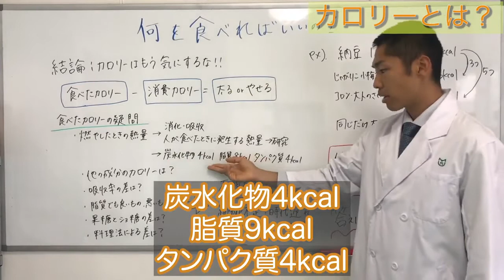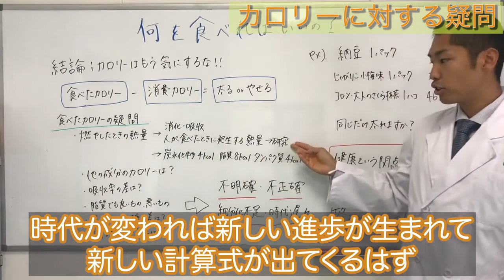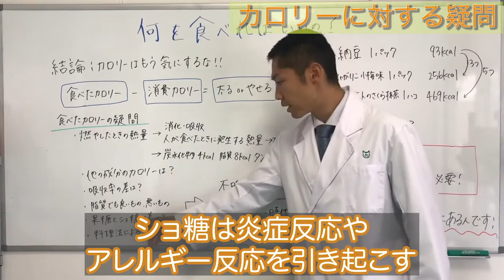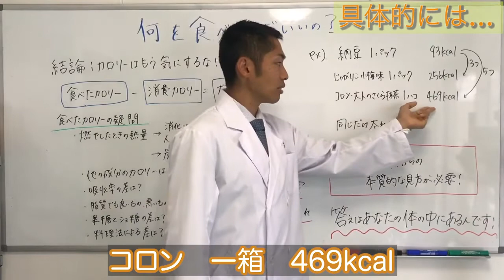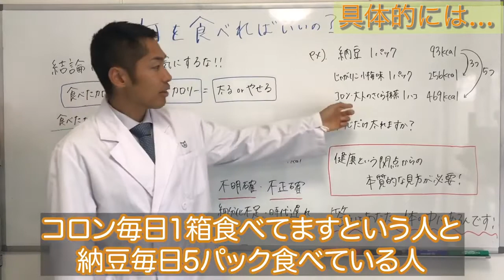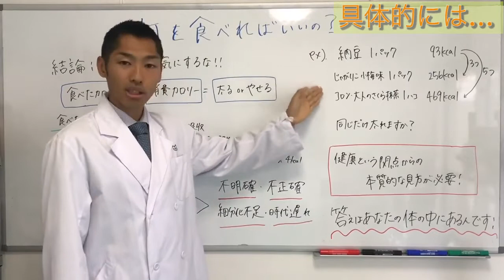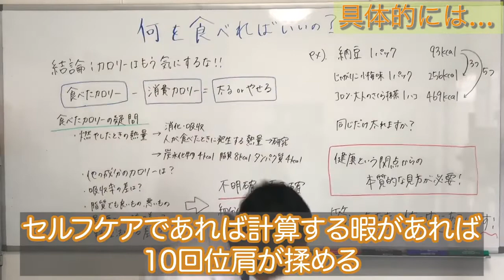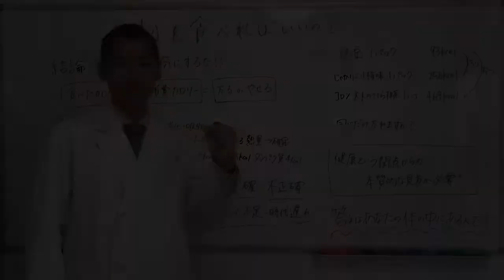【医師解説】本当に食べるべきものは何か？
◆NEW◆
テニス専用チャンネル始めました！！
＼　【テニス革命】のスポーツドクター岩井　／
テニスやっている人なら登録必須！！！
よろしくお願いします！ ストレッチや運動をやりたいけど1人では続かない、、、というそこのあなた！
医師監修の朝活コミュニティで新たな仲間と楽しく習慣化しませんか？

・毎朝6:00〜30分エクササイズ
・Zoom使用

登録された方だけにお届けするお得な情報が多数！

◆テニスが強くなりたい方（技術、トレーニング、怪我予防、etc...）

🙋‍♂️自己紹介
こんにちは岩井勇策です！
「世界の100歳をスキップさせる」
というスローガンのもと、皆様のお体の不調改善のためのエクササイズをお届けしていきます！

◆経歴
・元東大リハビリ科医師
・元株式会社ニトリ専属産業医
・健康診断医師
・株式会社東京予防医学センター代表取締役
・日本テニスランキング最高108位

◆資格
・医師免許
・日本医師会認定スポーツドクター
・日本医師会認定産業医
・NSCA-CSCS（トレーナー資格）